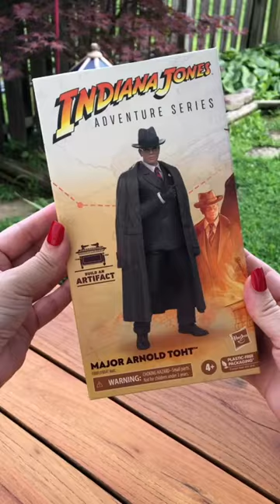Major Arnold Toht Figure!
freeproduct Major Arnold Toht Figure from the Indiana Jones Adventure Series! Thanks to Hasbro for this free product!